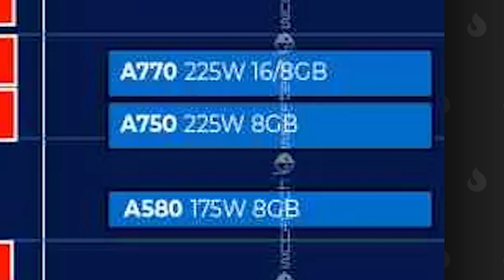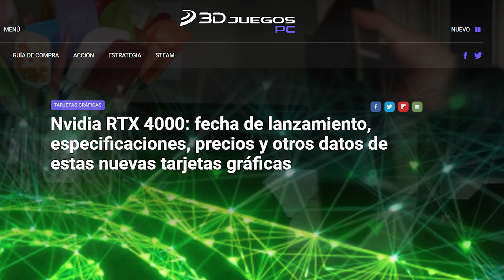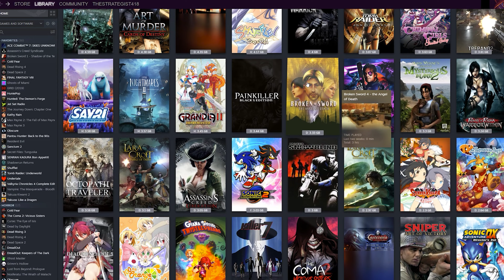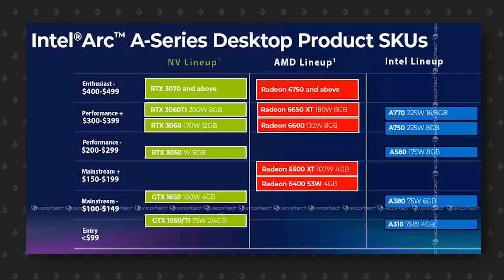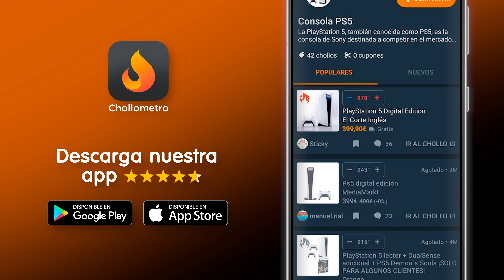Intel va CON TODO a por NVIDIA ✅ Llegan las NUEVAS GPU Intel Arc